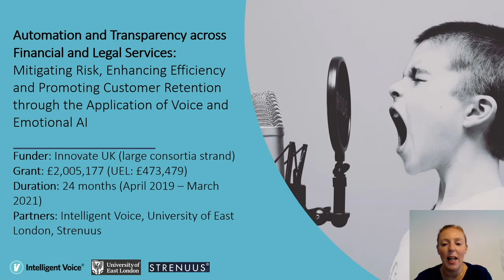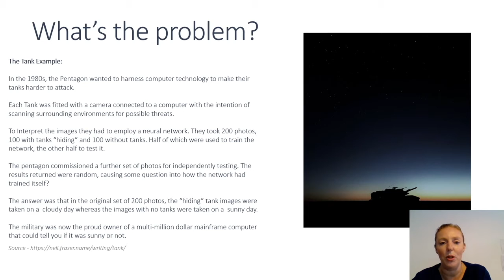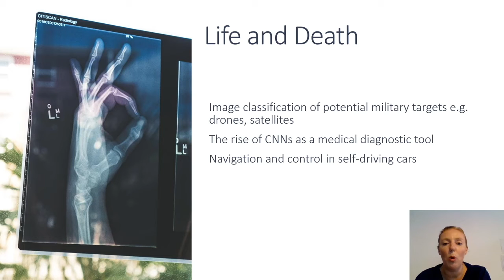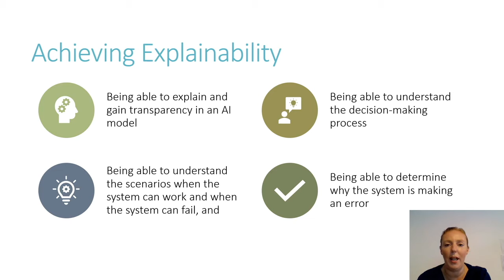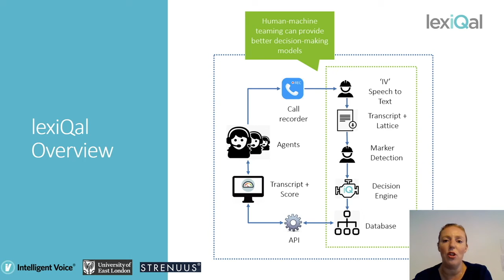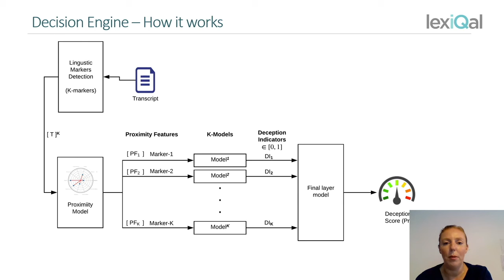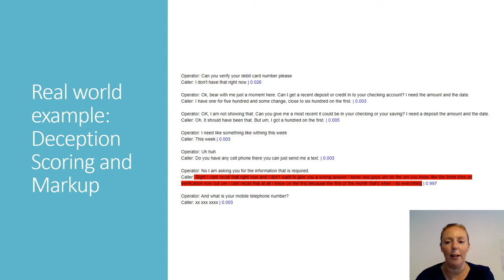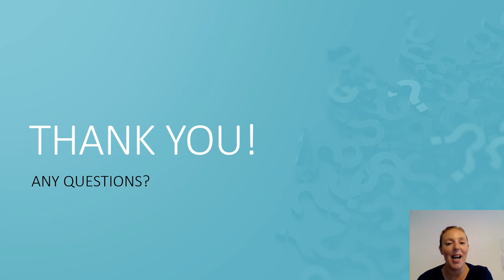Detecting Deception and Tackling Insurance Fraud Using Conversational AI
We are developing an explainable pipeline that will identify and justify the behavioural elements of a fraudulent claim during a telephone report of an insured loss. To detect the behavioural features of speech for deception detection, we have curated a robust set of acoustic and linguistic markers that potentially indicates deception in a conversation. Using statistical measures and machine learning approaches, the detection of these linguistic markers in the right context is being investigated. The explainable pipeline means that the output of the decision-making element of the system will provide transparent decision explainability, overcoming the “black-box” challenge of traditional AI systems.

Julie Wall, Reader in Computer Science at the University of East London at the AI Applications Virtual Summit, April 2021